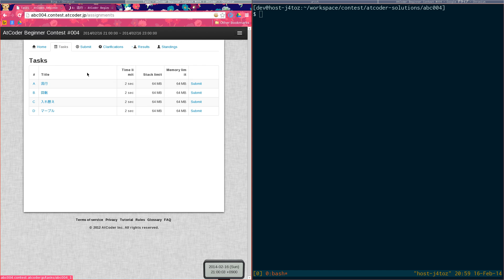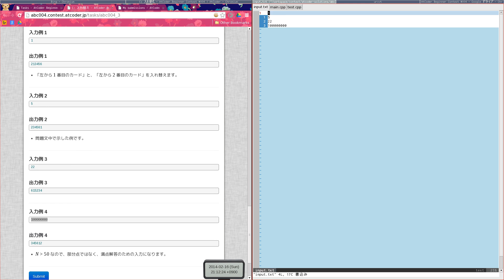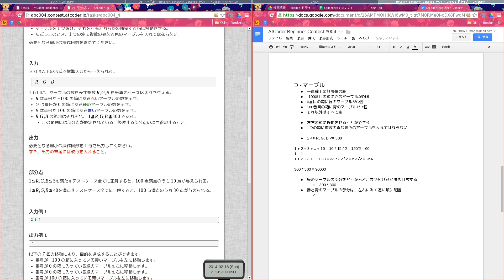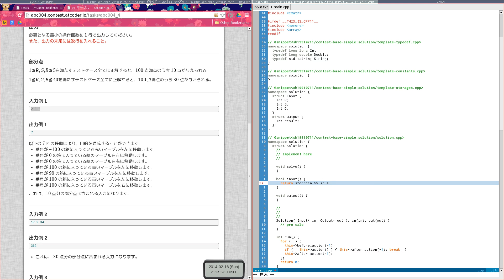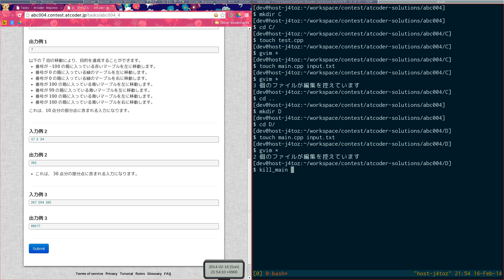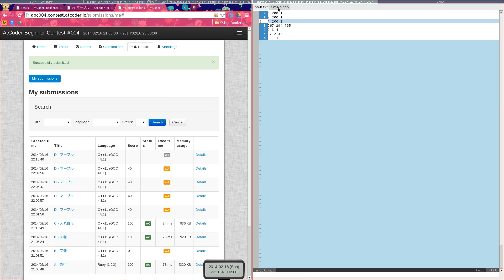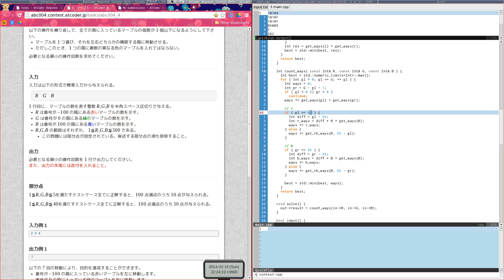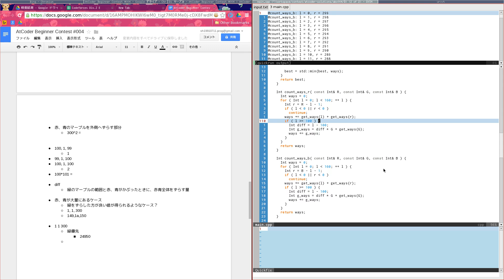2014/02/16 - AtCoder Beginner Contest 004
AtCoder Beginner Contest 004